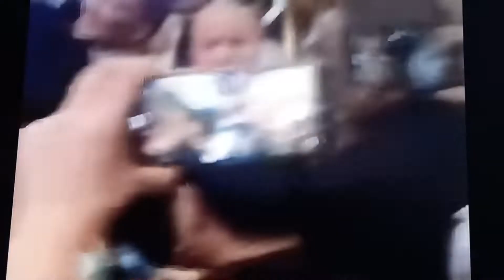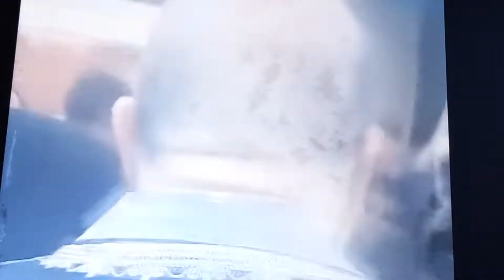ستقبال اسطوره لحجيب في حفل ختان ابن رنيا فلوك